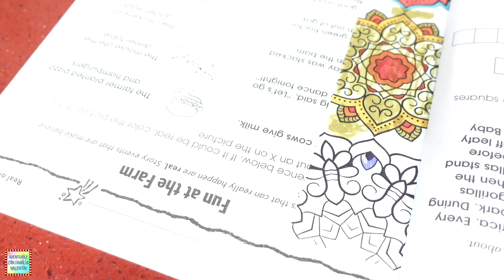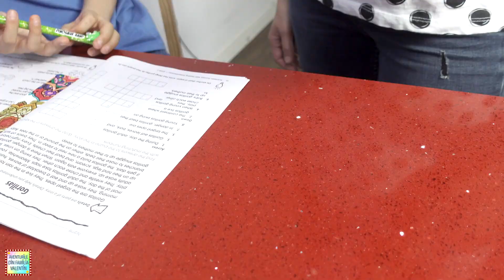MAMA VITREGA 😔 MAMA E REA CU NOI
In casa noastra a venit o mama vitrega si e rea cu noi. Platim pentru fiecare fapta rea, pentru cat de obraznici suntem si o vrem data afara. Vrem sa dispara si sa ne lase in pace. Doar ca ea nu pleaca asa de usor!